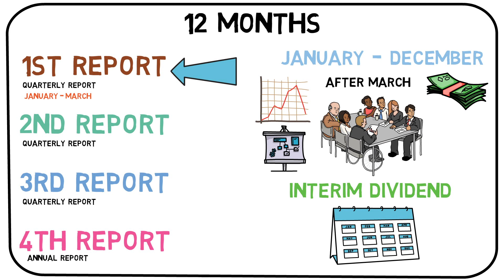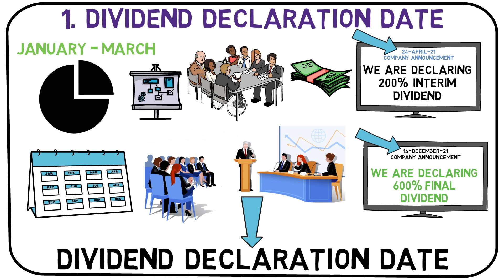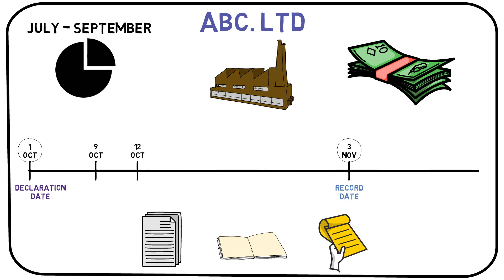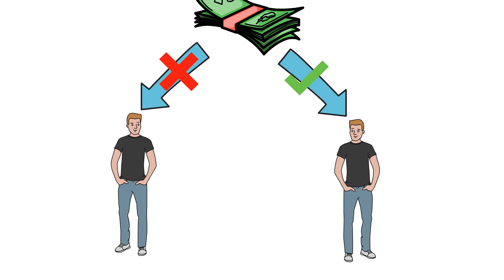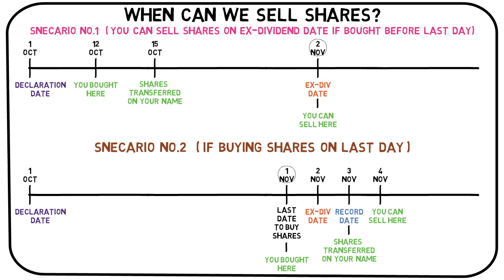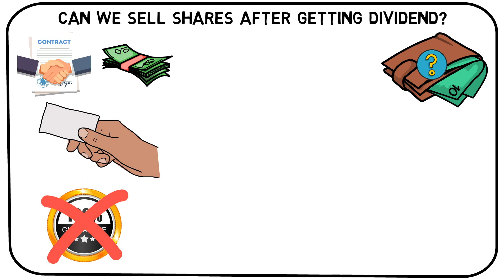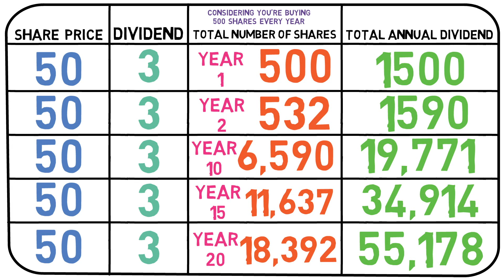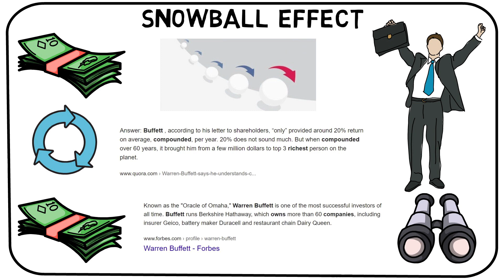Dividend Kia Hai? Isay Kese Hasil Kar Sakty Hain? Iska Faida Kia Hai? Janiyea Is Video Main